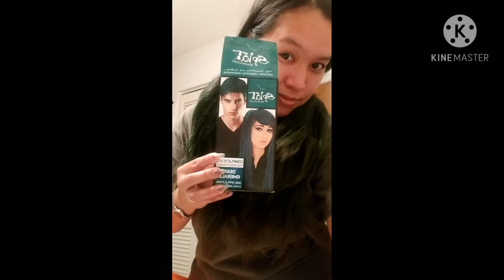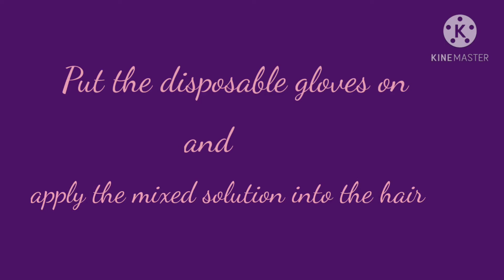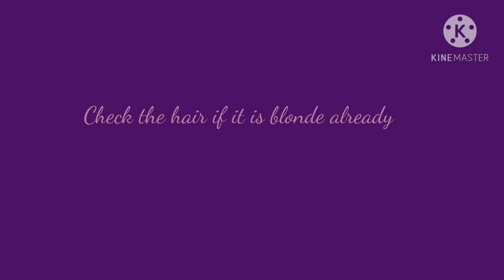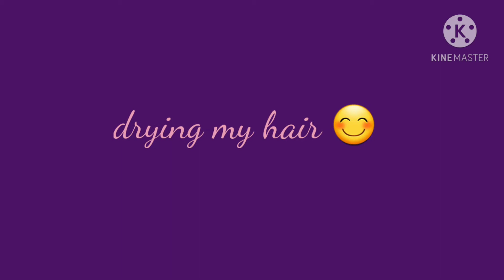D.I.Y Coloring my hair with Green 😍